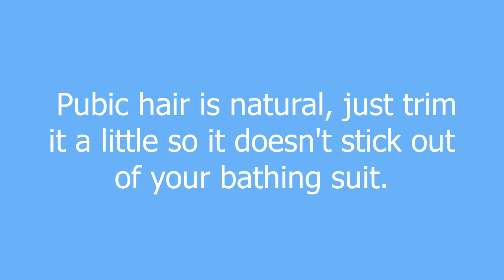pubic hair meaning and pronunciation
A patch of hair that causes nothing but trouble. Men expect women to shave it, but goddamn it, it itches!

pubic hair definition by Urban Dictionary